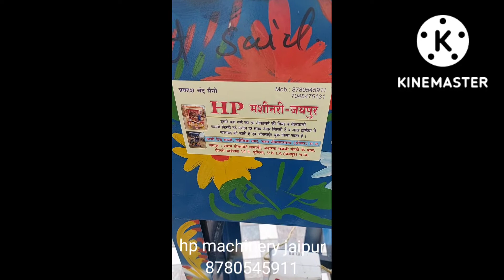8780545911 sugarcane pillar machine ,ganna pillar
Hamare Yahan per sugarcane  pillar machine bhi Har samasya milati hai